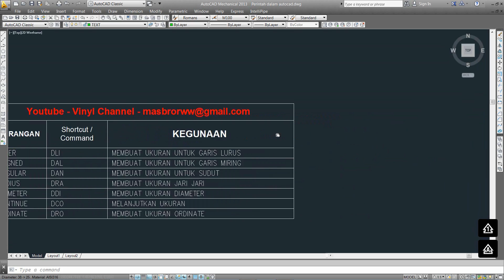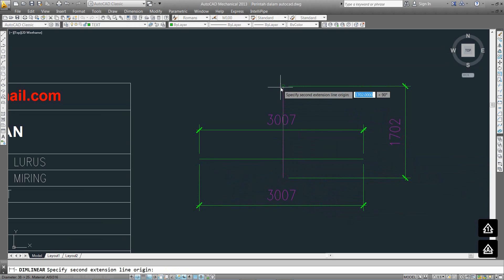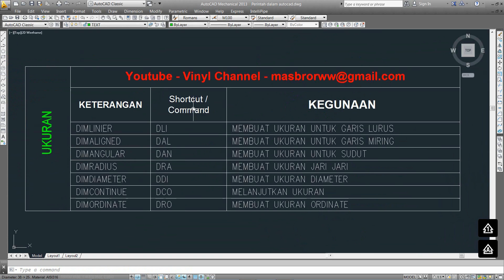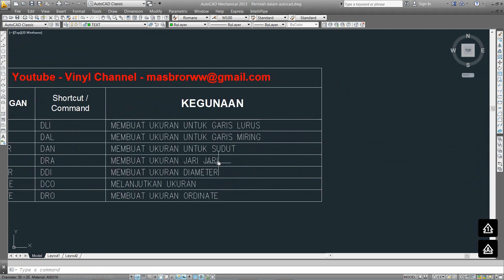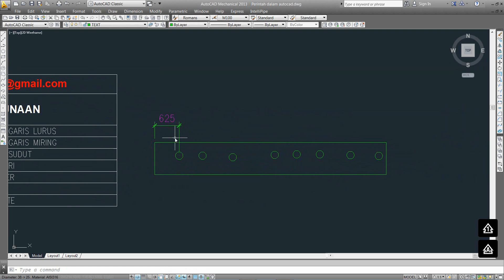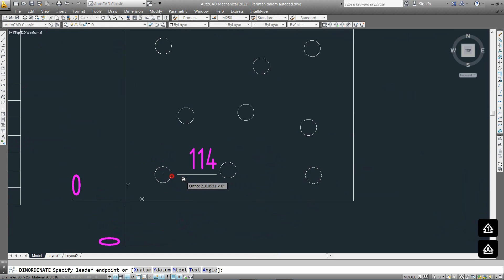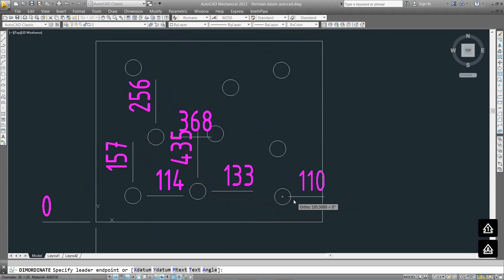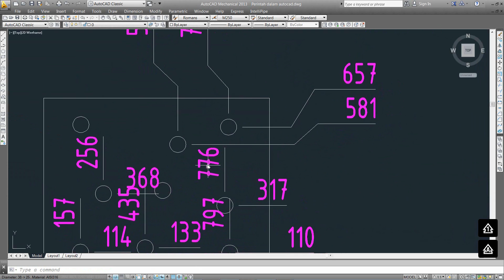Tutorial AutoCAD # CARA CEPAT MEMBUAT UKURAN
Tutorial AutoCAD LENGKAP

Check Deskripsi

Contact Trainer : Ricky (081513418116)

Jangan lupa meninggalkan jejak y bos ku
biar dapet update setiap video baru

Belajarnya ikutin Playlist supaya berurutan y Bos ku !!

Trims Semoga bermanfaat